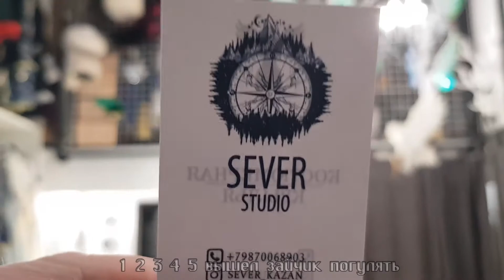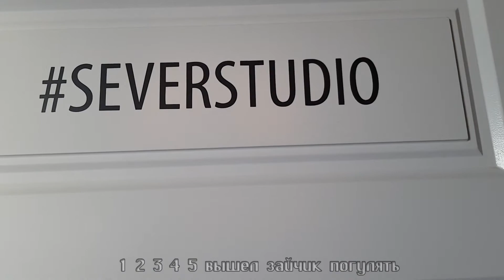25 03 2021 Казань Вишневского д 2а литера К Фотоплощадка Север Костюмерная Крылья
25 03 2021 Казань Вишневского д  2а литера К Фотоплощадка Север Костюмерная Крылья